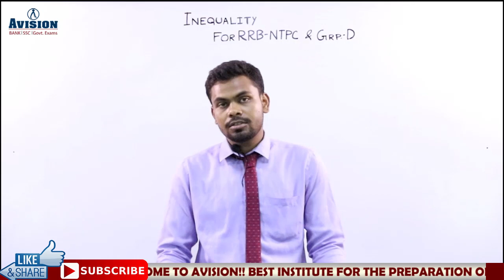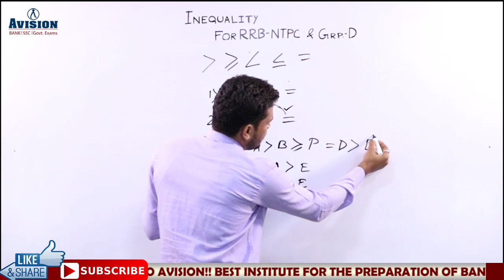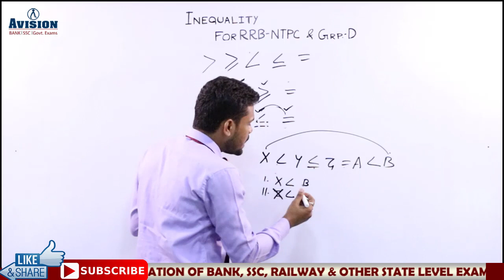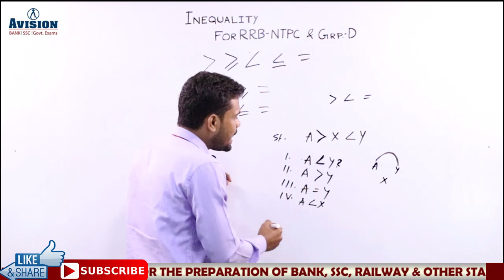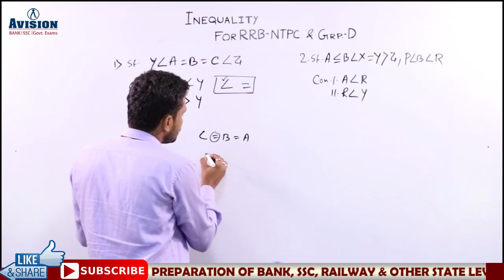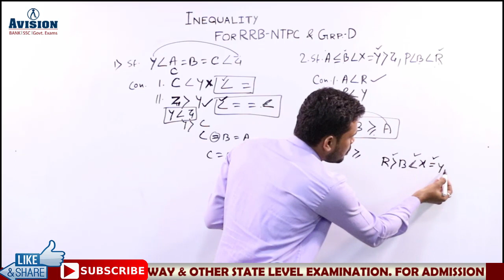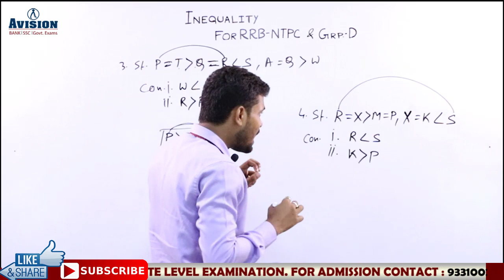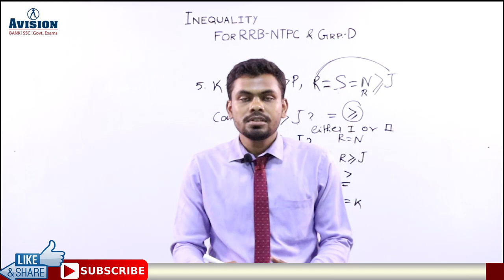Inequalities Reasoning Trick Sbi Clerk | PO | IBPS | RRB | Bank Exams | Inequality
Hello students in this video we will study reasoning topic for bank exams . In this video we will understand inequalities in reasoning tricks.This video contains shortcut menthod for reasoning inequality explained in hindi . After watching this inequalities tricks you can solve 5 questions within one minute.So please understand carefully this inequality tricks and ask your doubts in comments.
How to crack SBI PO/ SBI CLERK/ LIC AAO/ RRB NTPC  Exams in first attempt? Get more detail about SBI PO/ SBI CLERK/ LIC AAO/ RRB NTPC